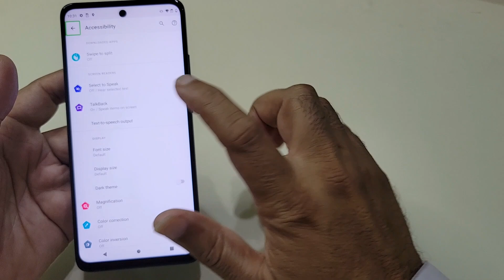Moto G9 Power Touch Problem Unlock Fix Talkback